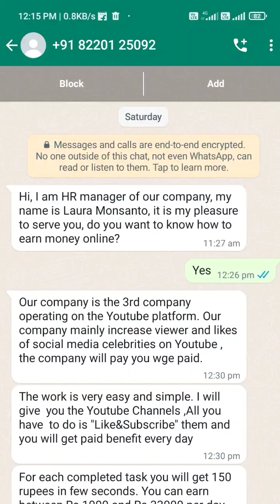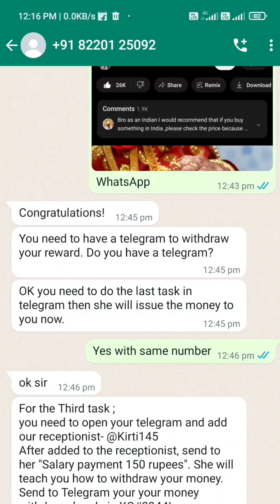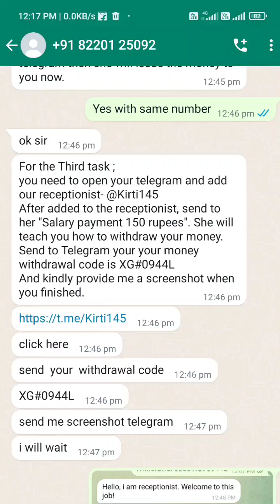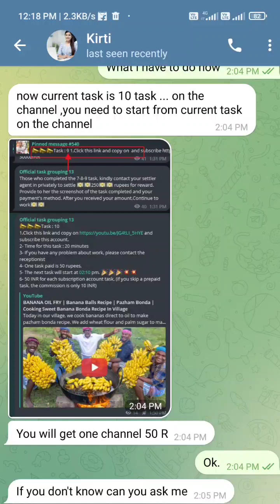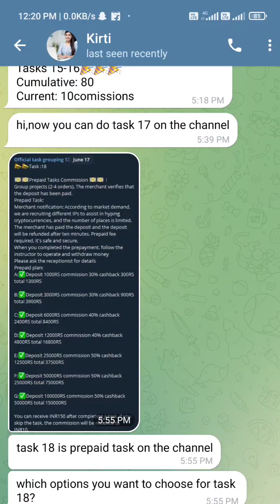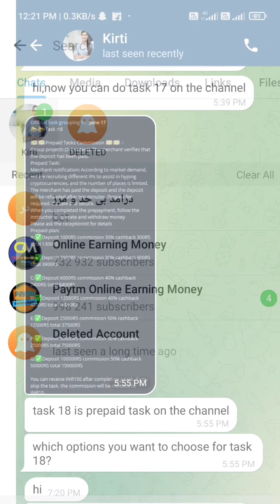1 minute me 1200 kama liya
Queries Solved

earn money using whatsapp
earn money using telegram